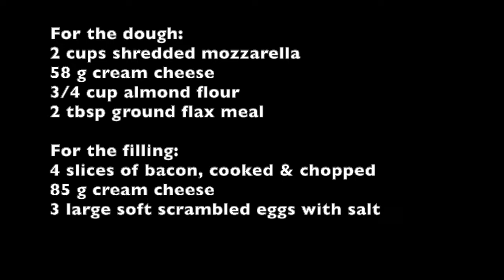Low-Carb BREAKFAST HOT POCKETS | Bacon & Egg | Wifey's Corner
Thinking of what to have for breakfast on a low-carb or keto diet? You could try this low-card breakfast hot pockets. Enjoy!